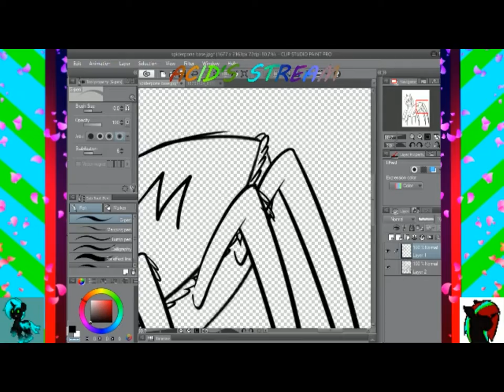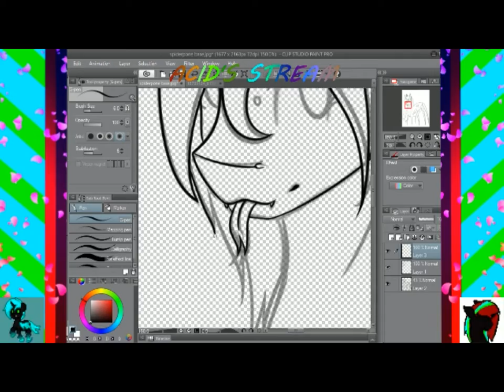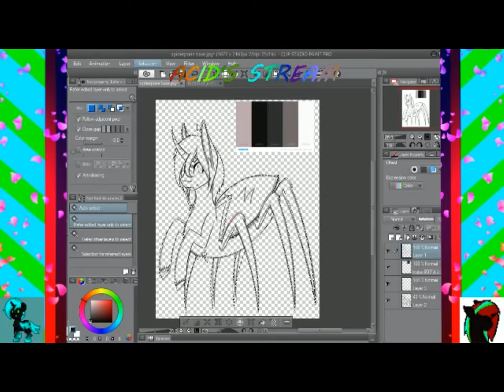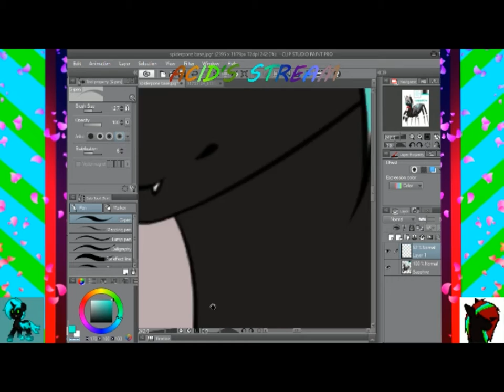sapphire spider pone speedpaint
new oc XD its so cute ahhhh